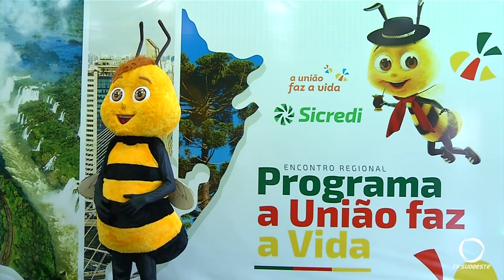Pato Branco sedia encontro macrorregional do programa União Faz a Vida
Eventos: Pato Branco sedia encontro macrorregional do programa União Faz a Vida de uma cooperativa de crédito. A intenção do programa é melhorar a educação nas escolas.